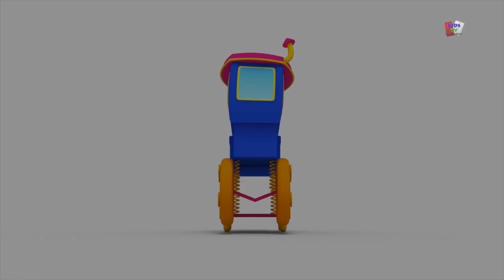boneka beruang | lagu anak-anak | Nursery Rhymes | Teddy Bear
Kalian anak-anak suka beruang teddy dan merindukannya saat berada di taman kanak kanak kan? 'boneka beruang boneka beruang’dengan teman favorit Anda Bob kereta! Mereka bermain, bernyanyi, menari dan berolahraga bersama teman beruang teddy mereka seperti yang Anda lakukan dengan teman balita Anda.